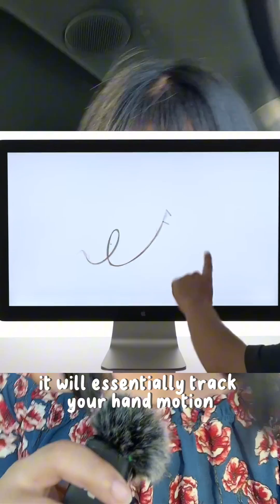Apple tried to buy this company TWICE and failed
This is the story in quick summary about David Holz and Leap Motion. Their tech was way ahead of its time.